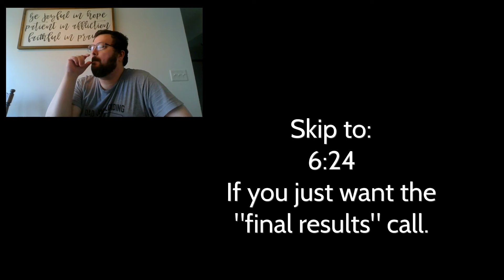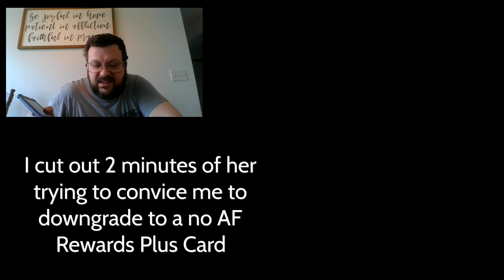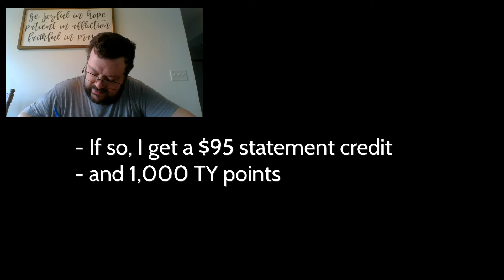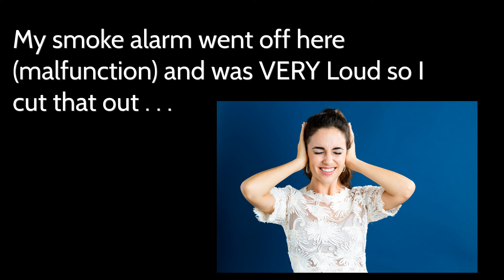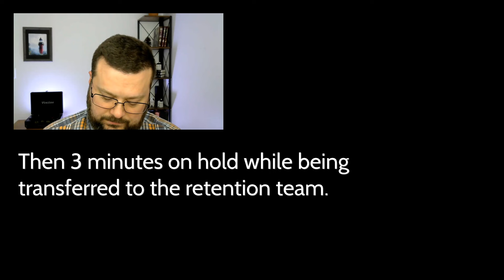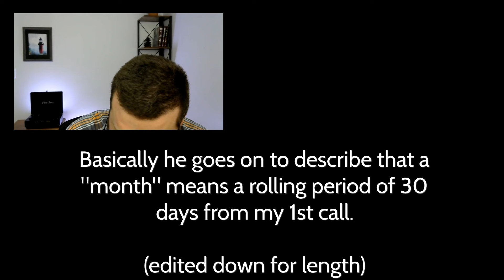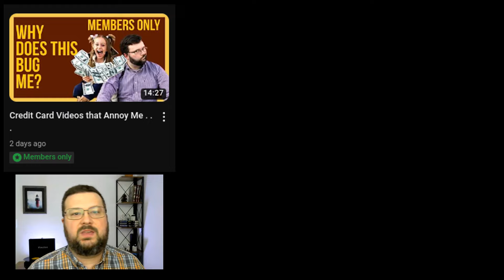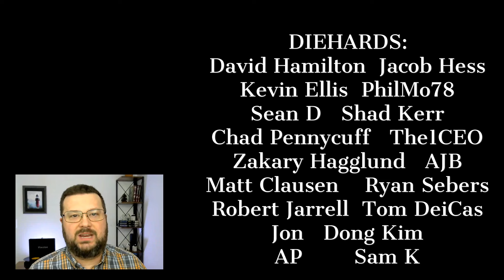My BIZARRE Citi Premier Retention Offer: WATCH ME CALL!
I just got a retention offer on my Citi Premier credit card! 💳
In this video, I'll share the exact offer I received, how I negotiated the Citi customer service maze, and the wording I used to get the best deal. Whether you're a Citi cardholder or just looking to maximize your credit card rewards, don't miss out on this inside scoop! 💰